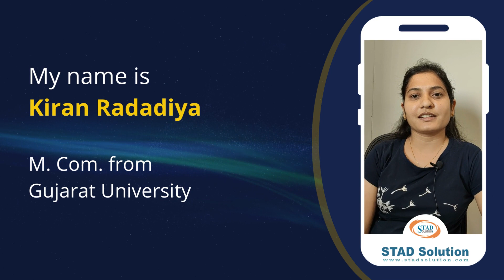Software Testing Full course Training with Job Placement in Pune, Ahmedabad, India | STAD Solution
Do you want to start your career as Software Tester?
Then you can Join STAD Solution...

You can Join our Software Testing Classes through online batches